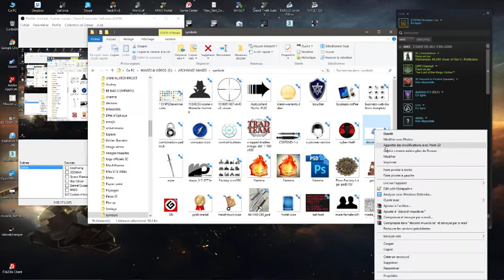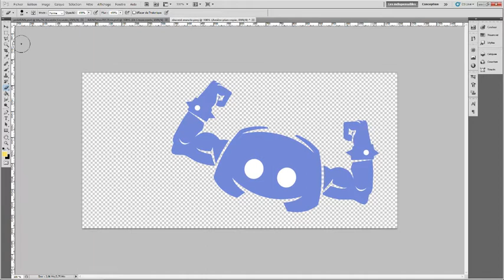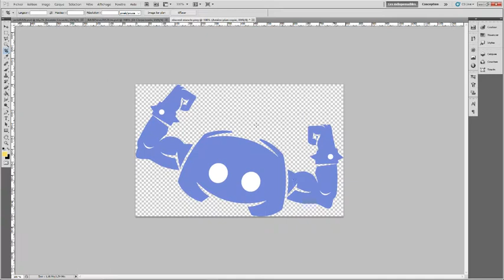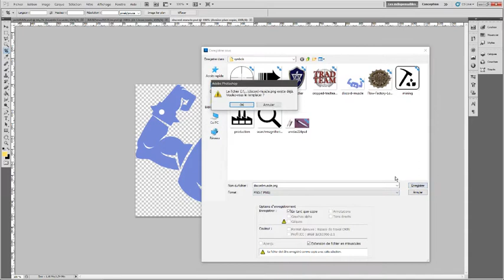Faire un fond transparent pour une image 1/2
Tuto sur Photoshop.
Créer un fond transparent pour une image 1/2
ou comment détourer une image simple.